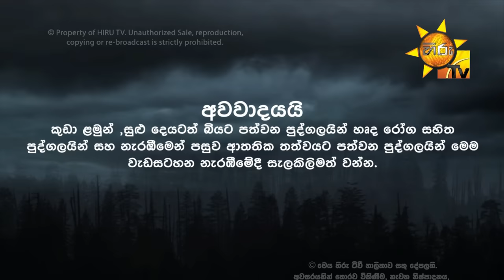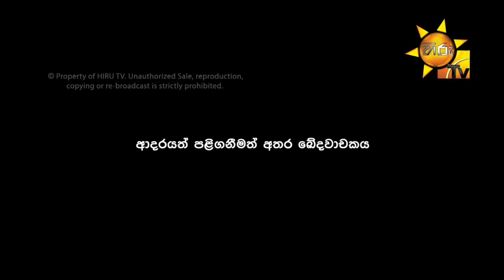Iwa | ඉව | Episode 25 | 2019-12-10